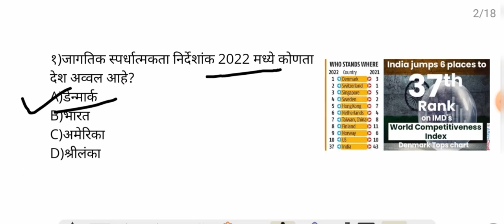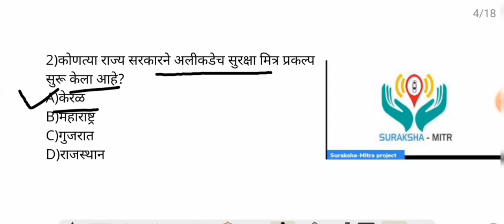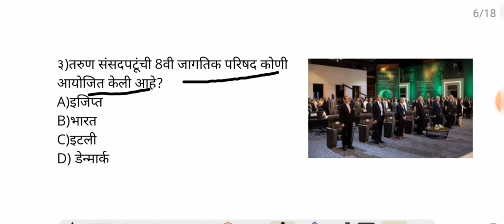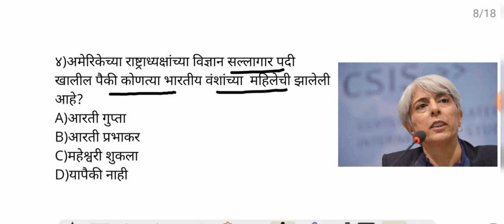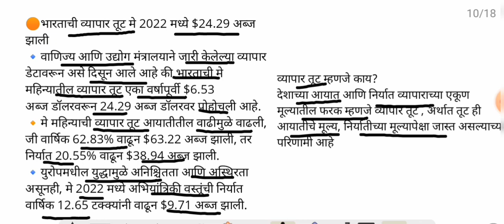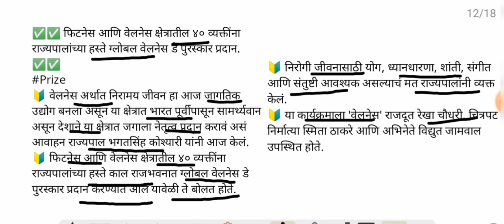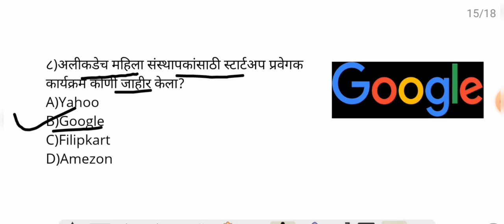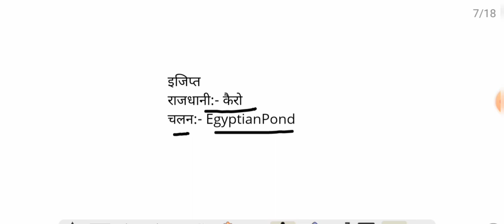18 June 2022 | Marathi Current Affairs | Today Current Affairs Marathi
18 June 2022 | Marathi Current Affairs | Current Affairs Marathi | Today Current Affairs Marathi.